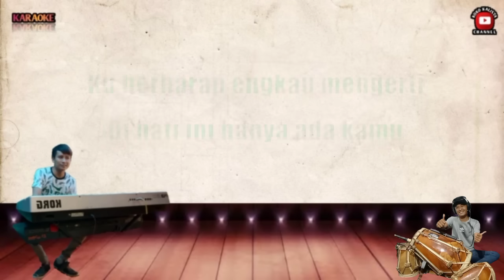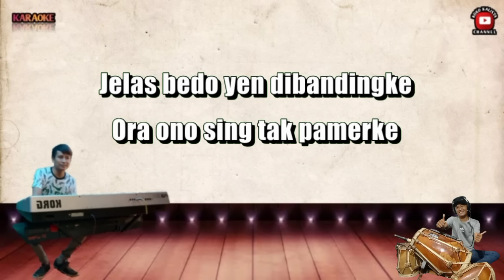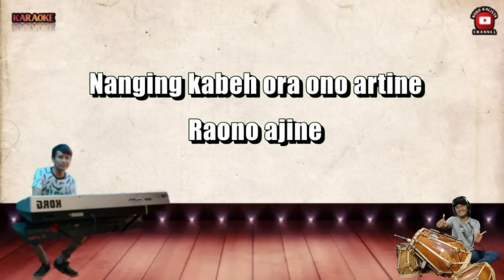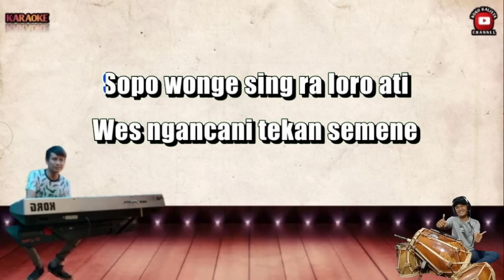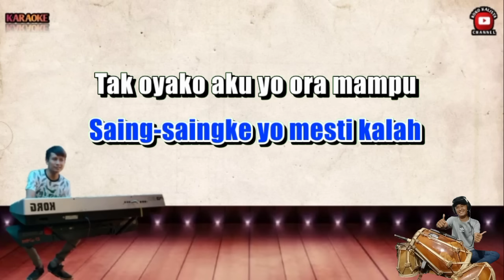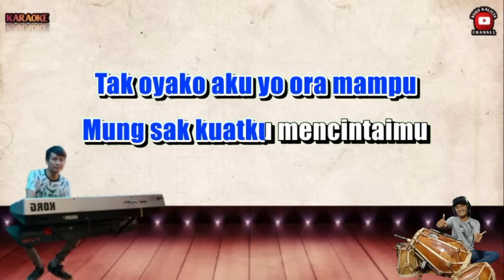OJO DIBANDINGKE KARAOKE PRIA - NADA RENDAH ( DENY CAKNAN ABAH LALA )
DENY CAKNAN ABAH LALA - OJO DIBANDINGKE VERSI KARAOKE NADA PRIA NADA RENDAH
CHORD : G MAYOR

KIBOT  : KOKO KALISTA
KENDANG SAMPLING : DENI RANYAY